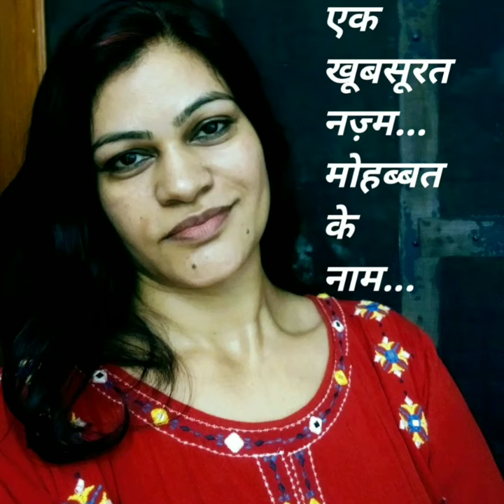ll गुम पन्नों की ज़ुबान ll इश्क़ मोहब्बत ll Ritu Singh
कुछ लोग ऐसे होते हैं जो शौकिया लिखते हैं... ये नज़्म उन्हीं में से एक है जो प्रकाशित शायद कभी ना हो...
Hindi shayri hindi kavita kavya path gazal nazm ishq mohabbat ki shayri gum panno ki zuban ritu Singh vikas Choudhary